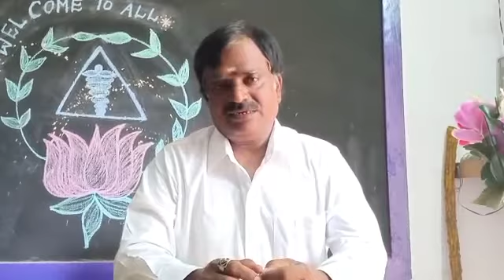agathiyar episode 17